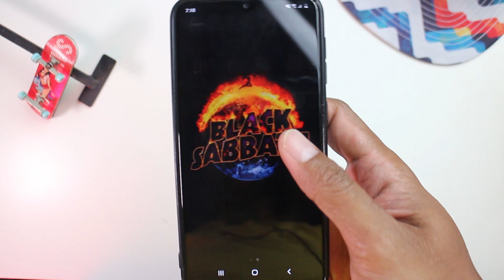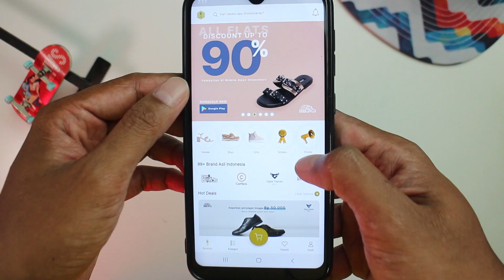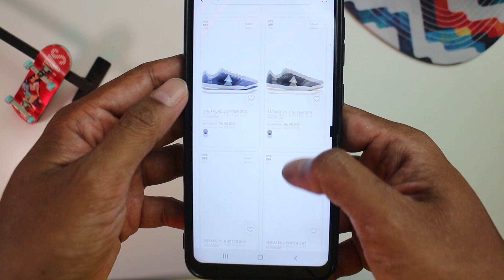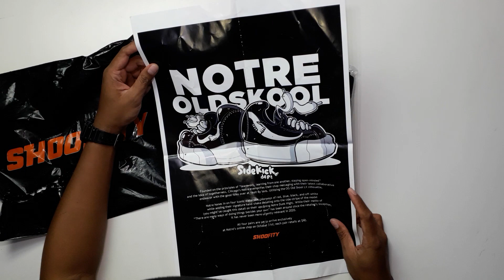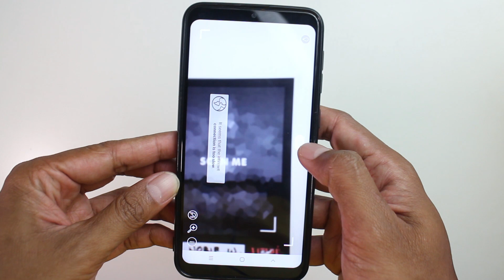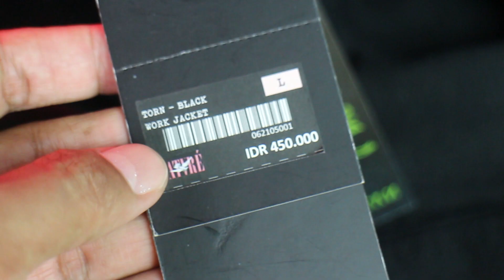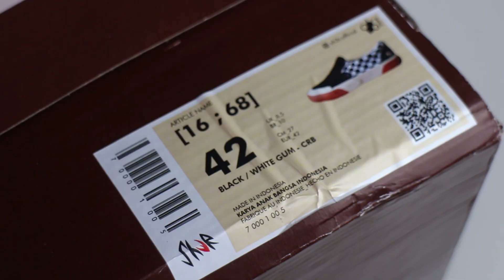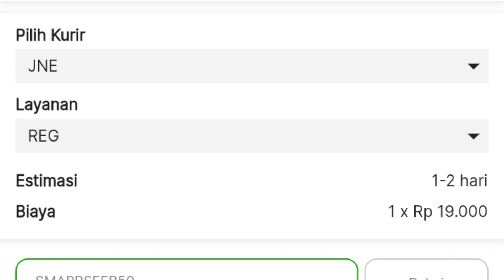Brand Lokal Makin Canggih Yak! | Unboxing Banyak Brand Lokal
belanja sepatu jadi murah tambah free ongkir? pakai aplikasi shoesmart